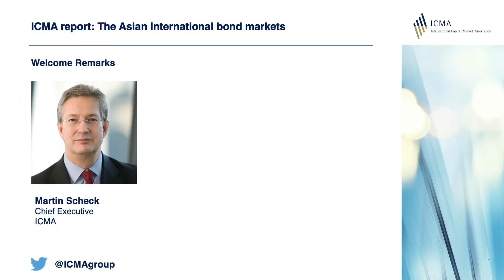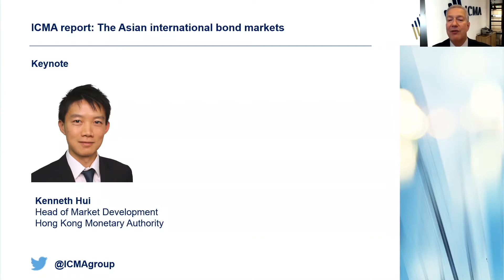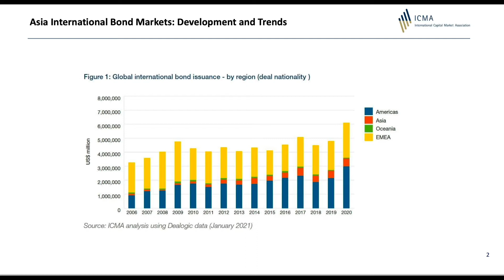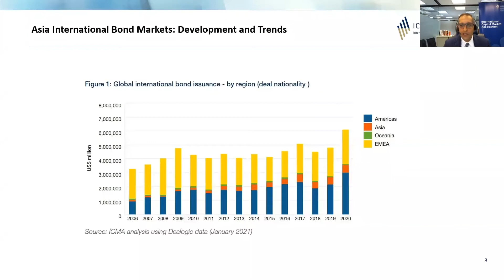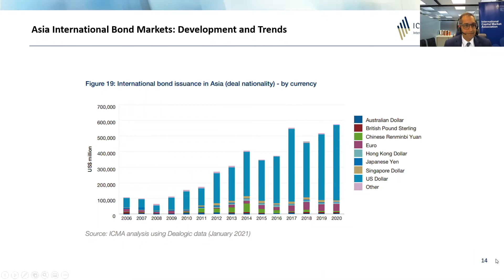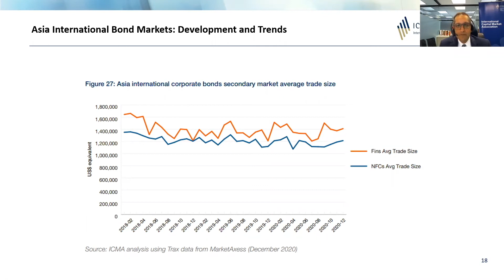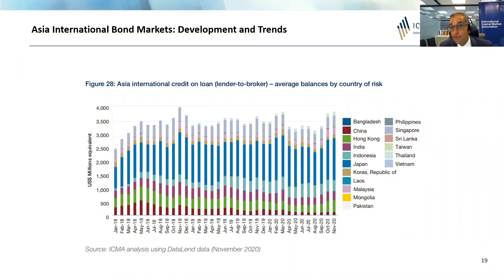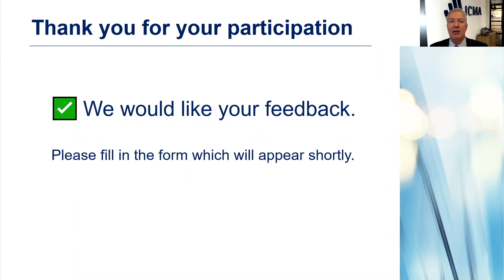ICMA Report: The Asian International Bond Markets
Annual issuance of cross-border bonds from Asia has increased more than fivefold from USD 107 billion in 2006 to USD 575 billion in 2020.
In an effort to understand this remarkable growth, ICMA, with the support of the Hong Kong Monetary Authority (HKMA), has published a new report - The Asian International Bond Markets: Development and Trends, exploring the evolution of the international bond market in Asia over the last 15 years and the factors contributing to the current picture of overall regional market activity. The report draws upon both quantitative issuance and trading data, as well as qualitative research and insights from market practitioners.